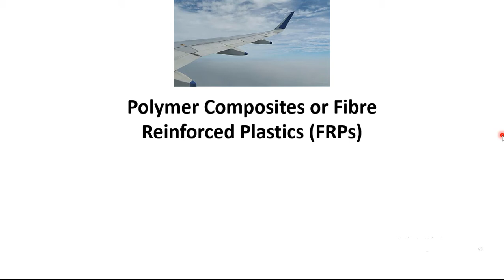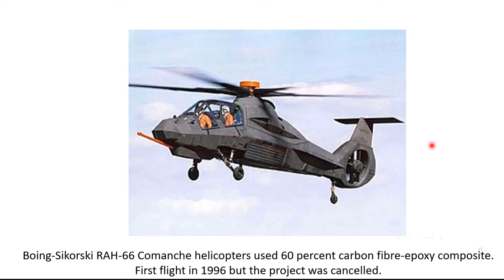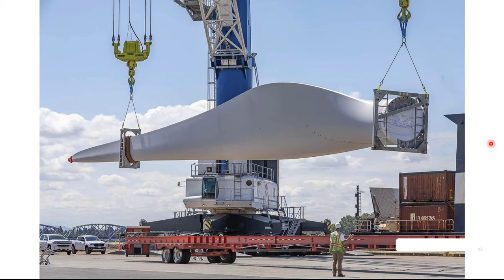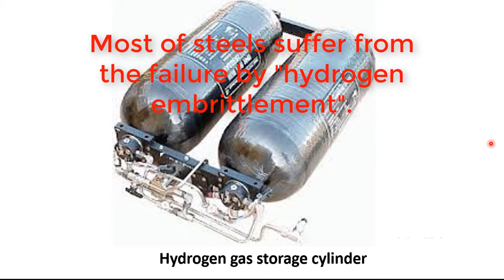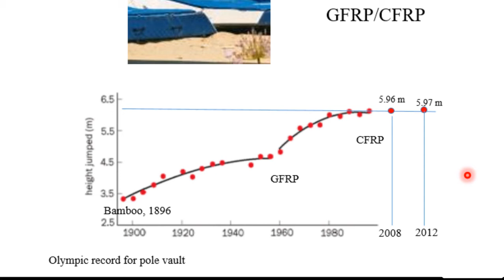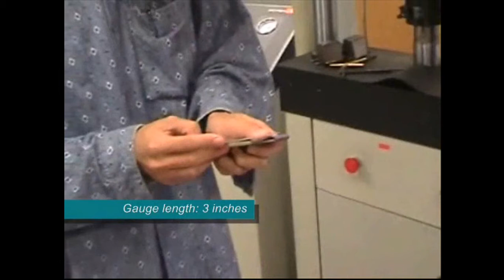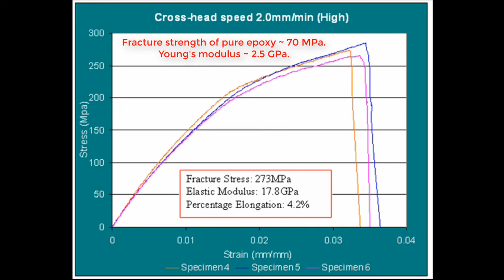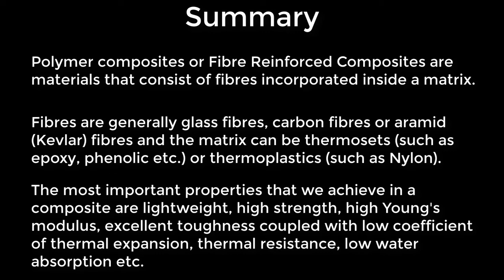An Introduction to Composite Materials (Polymer Composites or Fibre Reinforced Plastics)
Polymer composites or fibre-reinforced plastics are extremely important class of industrial materials. They are known as advanced materials as they often combine high strength, stiffness and toughness along with lightness which is rare with most of bulk materials. Today, in most of the high performance engineering applications, fibre reinforced plastics are used. This video provides an introduction to composites - especially the Polymer Composites or Fibre Reinforced Plastics (FRPs). A number of advanced engineering applications of FRPs are explained. The video finishes with the demonstration of two experiments on glass-fibre- epoxy composite. First test is the tensile test using universal testing machine. The second test is on high speed impact test on the composite using a steel ball as the projectile.
Summary:
(1) Polymer composites or Fibre Reinforced Composites are materials that consist of fibres incorporated inside a matrix.
(2) Fibres are generally glass fibres, carbon fibres or aramid (Kevlar) fibres and the matrix can be thermosets (such as epoxy, phenolic etc.) or thermoplastics (such as Nylon).
(3) The most important properties that we achieve in a composite are lightweight, high strength, high Young's modulus, excellent toughness coupled with low coefficient of thermal expansion, thermal resistance, low water absorption etc.
(4) Polymer composites are used in a host of high performance and specialized applications such as airplanes (interior and fuselage etc.), energy harvesting (wind turbine blades etc.) and storage (hydrogen storage), automotives (car body, interior etc.), sports (tennis rackets, badminto rackets, ski, racing boats, racing bicycle etc.), , buildings (roofs, structures etc.) and so on.

If you want to learn about the calculations of strength and modulus for unidirectional fibre composites then you can watch this video
Please write your comments and questions below in the comment section.